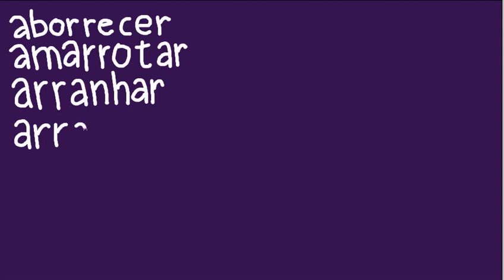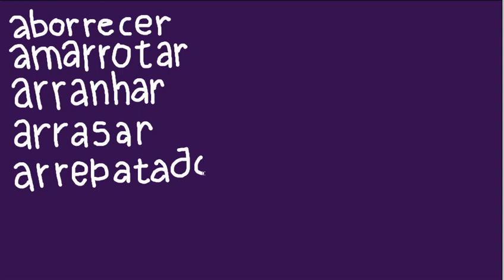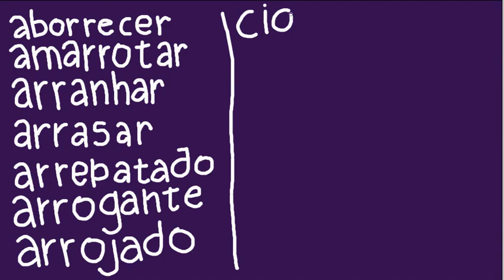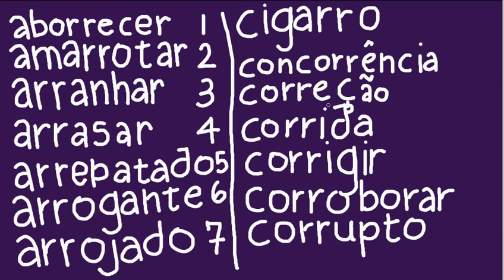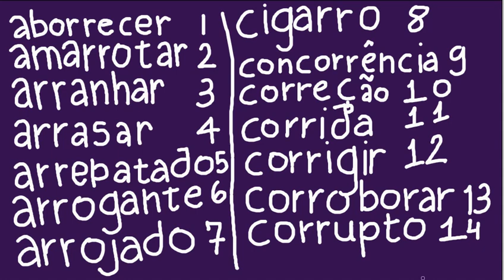14 palavras com rr